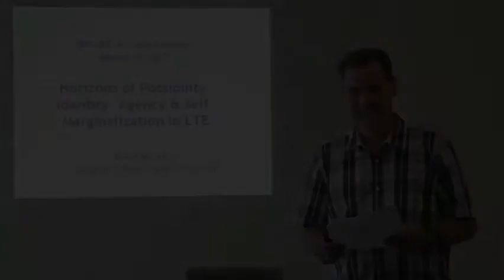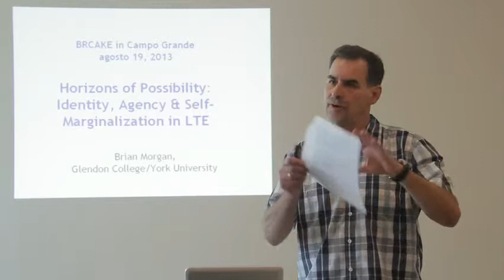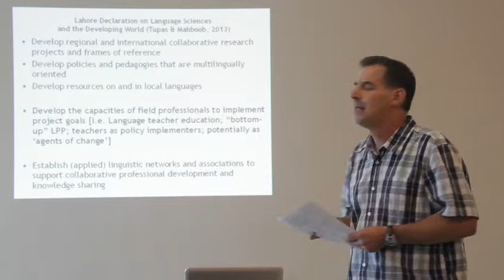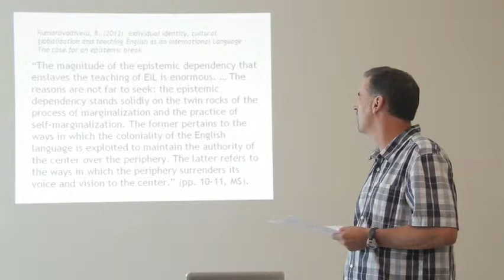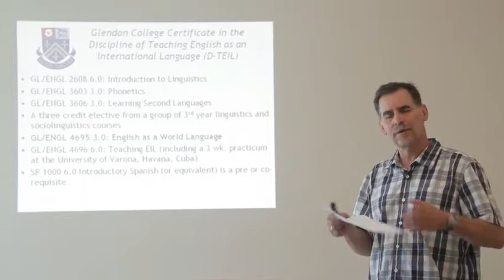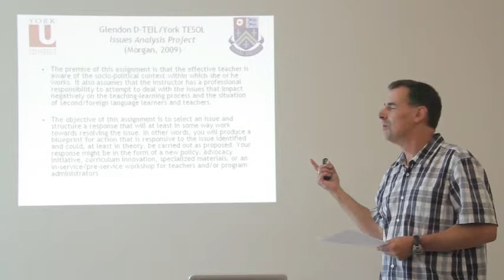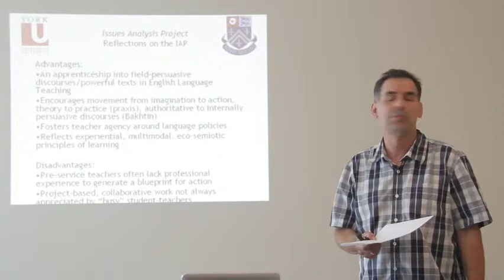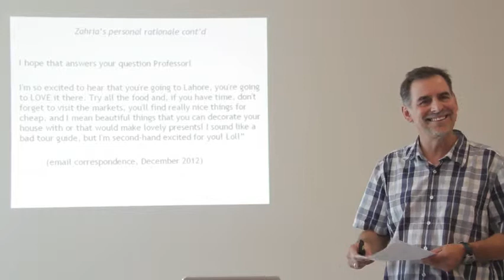Horizons of Possibility: Identity, Agency and Self Marginalization in LTE - Brian Morgan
Day 1 presentations from the BRAZIL-CANADA KNOWLEDGE EXCHANGE Conference held in Campo Grande, Brazil, August 19 - 21, 2013. Presenter: Brian Morgan, Glendon College, York University, Canada. Day 1 Topic: "The question of English teacher education as it is understood and practised in Canada and Brazil."